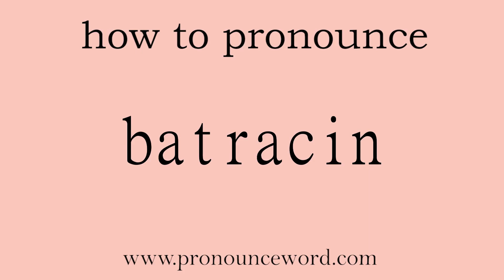batracin: How to pronounce batracin in english (correct!).Start with B. Learn from me.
Follow me!Learn from me how to pronounce the word batracin in english.This video shows you how to pronounce the word batracin in english.

batracin